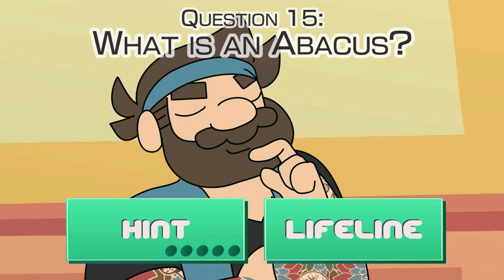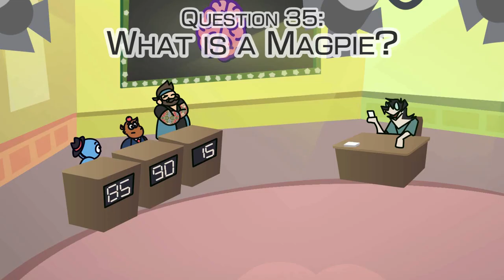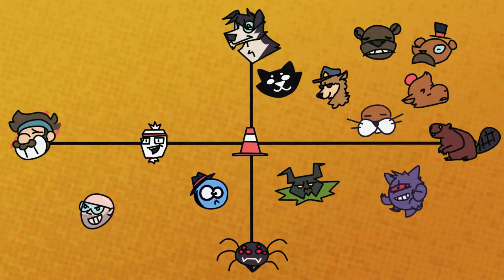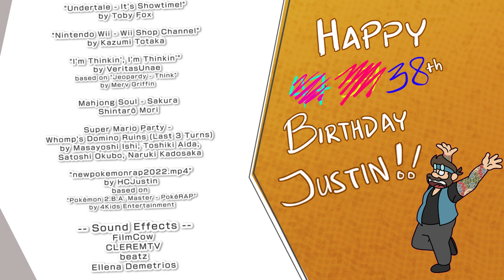The Roast of HCJustin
Happy birthday, dude. Did you know that 7 minutes is exactly 420 seconds long?

CREDITS:

Storyboarding - PatManDX
Animation - PatManDX
Character Designs - PatManDX
Editing - PatManDX
Backgrounds - Steven421, PatManDX
Subtitles - Richy_s, PatManDX, Zhuria

Featuring the voices of:
HCJustin
DumbDog
TanumB
Coestar
JeffthePayne
ChrisP
SUPERJAZZ
Limegrove
Jaaski
SoftOctober

"Nintendo Wii - Wii Shop Channel"
by Kazumi Totaka

"I'm Thinkin', I'm Thinkin'"
by Vertias Unae
based on "Jeopardy - Think" by Merv Griffin

"Mahjong Soul - Sakura"
by Shintaro Moru

"Super Mario Party - Whomp's Domino Ruins (Last 3 Turns)"
by Masayoshi Ishi, Toshiki Aida, Satoshi Okubo, Naruki Kadosaka

"newpokemonrap2022.mp4"
by HCJustin
based on "Pokémon 2 B A Master- PokéRap" by 4Kids Entertainment

Sound Effects:
FilmCow
CLEREMTV
beatz
Ellena Demetrios

Special Thanks in the Video -- theres too many people to list.